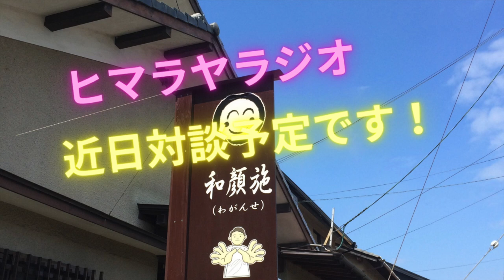近日対談予定です！